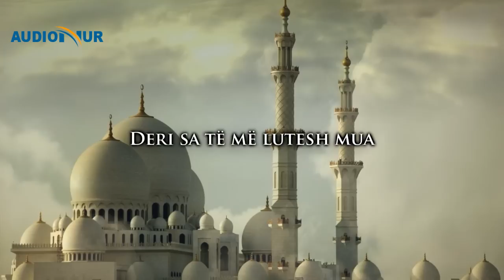10.) Kur të pyesin robërit e mi për mua unë jam afër tyre - Hoxhë Enes Goga